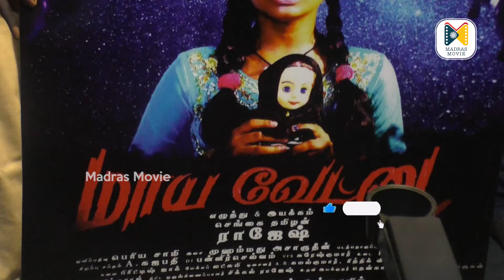விஜய் அண்ணா ஏமாத்திட்டாரு | Maaya Vettai Press Meet